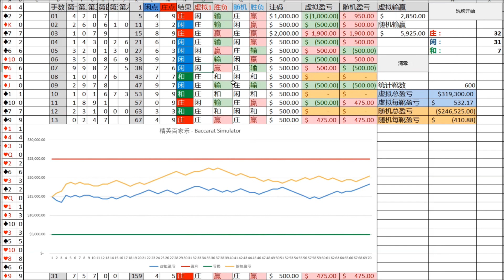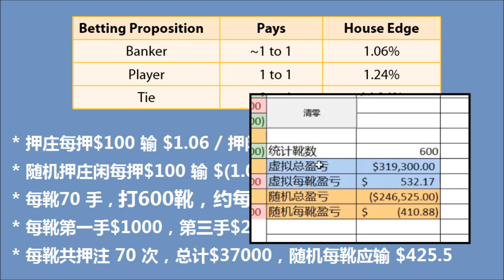【精英百家乐097】600靴结果证明固定打法是不是随机？模拟时段 6:08 至 17:45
模拟时段 6:08 至 17:45